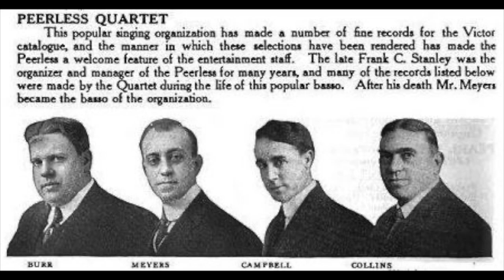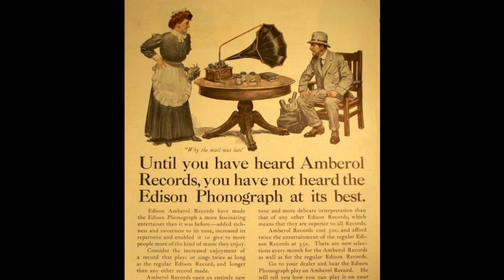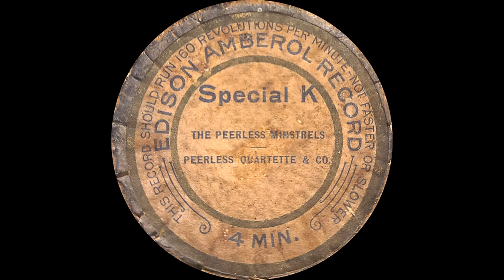Special K: “The Peerless Minstrels” by the Peerless Quartette & Co 1910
“The Peerless Minstrels” by the Peerless Quartette & Co 1910
Edison Amberol Special K - Edison Amberol images courtesy of George Paul

This is the last record in the series and was the only record that was published in the normal catalog apart from the Special series. Significant blasting, but quite an extravagant recording rather like a later radio play.

So, now we have a record of how worn Edison Amberol Wax records get. Some of these was more worn than others, but all will deteriorate with continued play. Mine will just be enjoyed as records to view and admire. I have played them all now and have transfers of each of them. This has been a fun project. I hope some of you liked it as much as I did.

Edison Amberol Special A - K Cylinder Project

The Special A - K Amberol cylinders were sold very cheaply to customers that purchased a 4 minute conversion kit for their older 2 minute only cylinder phonographs. Originally released starting in 1910 as 4 minute wax records they were later released as Blue Amberol records starting in 1913. This project only includes the original wax records.

Part of the reason I wanted to make this series of recordings is away to show what playing fragile old records on original equipment, most often not well tuned to efficient play, can do to records. These 4 minute wax records are probably the easiest to destroy with repeated plays. They are brittle and break very easily. They also are prone to groove wear from repeated plays which is why they were replaced with celluloid records after just a short few years.

The same set of records were also available as Blue Amberols later and of course have stood up better over time. Archephone Records has released a CD that contains very pristine copies of this music from clean Blue Amberol copies if you ever want to hear the songs in all their glory.

I have owned a number of 4m wax Edison Amberol records for many years. But, I have never really had good enough equipment to play them because of how fragile they can be. I acquired a full set of the Amberol Special A - K records more than a decade ago. But, honestly, I had never listened to them before this project.

It will be good to have digitized transfers of these fragile records, and this first record in the series proves exactly why they should not be played often. More than any of the following selections, this one is fairly worn and all loud passages blast quite a lot. No worries, though, the rest are better. But, there is some blasting in each record. They are obviously well played records that should be heard (some more than others).

The saddest thing about this project is that the worst performances are in the best shape. I am assuming this is because the records were not played as often.

      A: The Four Jacks (NY Military Band)
      B: Father's Eccentricities (Murray K. Hill)
      C: If I Must Say Farewell Kate, Let Me Kiss Your Lips Goodbye (Manuel Romain)
      D: The Ninety and Nine (Edison Mixed Quartet)
      E: Scenes that Are Brightest (H. Benne Henton)
      F: Two Rubes Swapping Horses (Steve Porter and Ed Meeker)
      G: I’m Looking for a Sweetheart and I Think You’ll Do (Ada Jones and Billy Murray)
      H: Tramp! Tramp! Tramp! (Harlan & Stanley)
      J: Hermit's Bell Overture (American Symphony Orchestra)

 ➡️ K: The Peerless Minstrels (The Peerless Quartet)